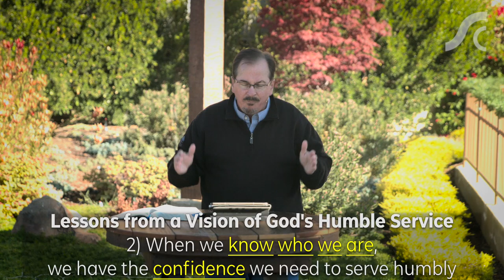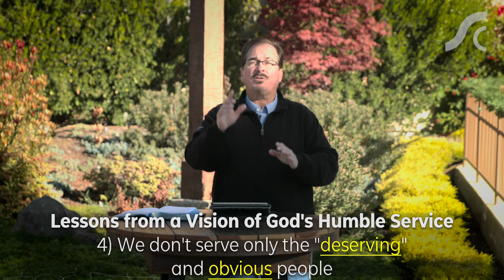When God Washed Feet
Call to All, Week #1
John 13:1-11